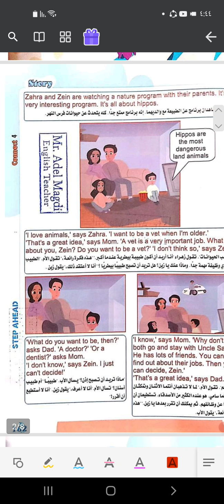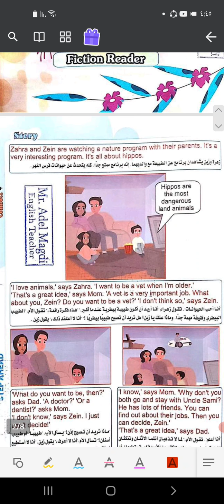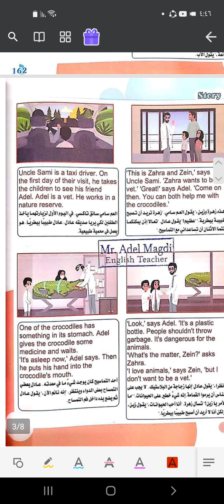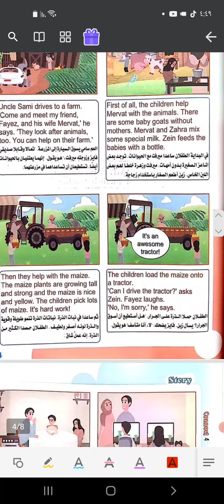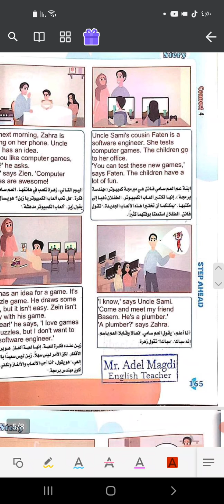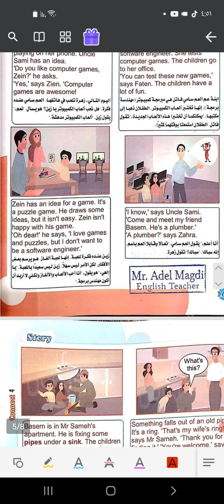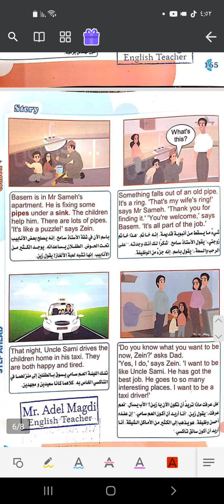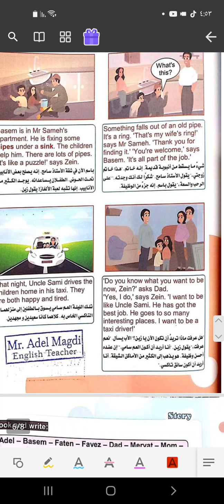قصه الصف الرابع in the taxi with Mr Sami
معلومات مهمه عنى
اسمى سوسن سامى على مدرسه لغه انجليزيه عام اعدادى وثانوى
اقدم معلومات تفيد كل طلبه وطالبات فى كل الصفوف
رقم الواتس الخاص بالقناه
sawsan-samy-English
صفحتى على الفيس واسمها
Easy English for the world
وده اللينك
وجروب الفيس عليه معلومات مفيده وكل جديد ومايخص اللغه الانجليزيه